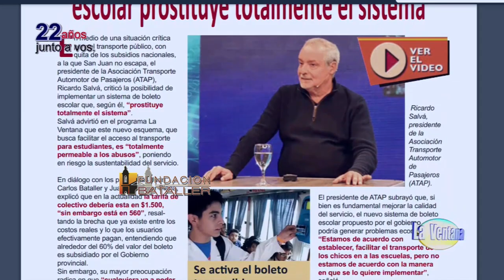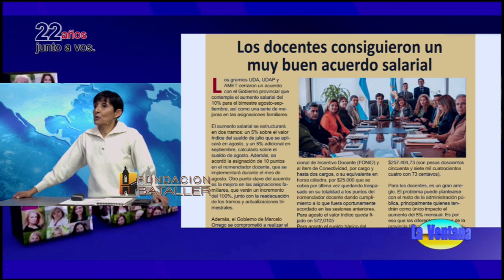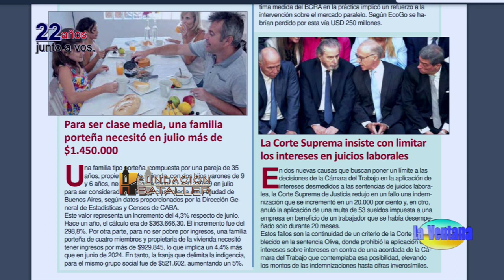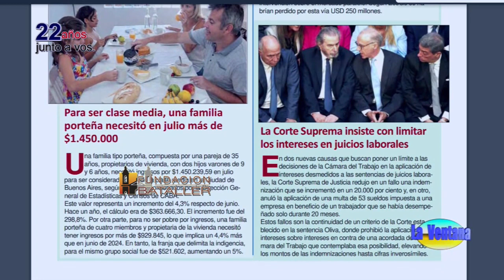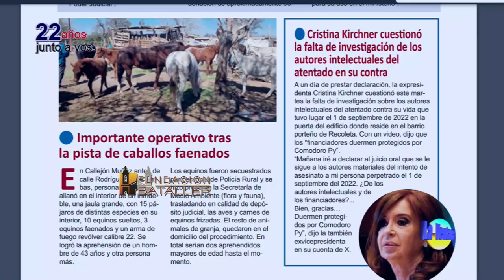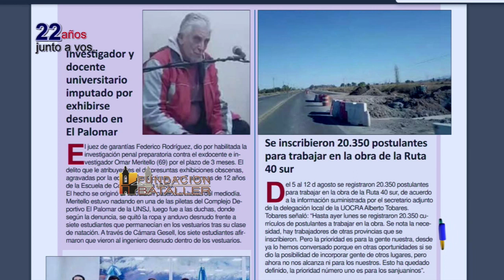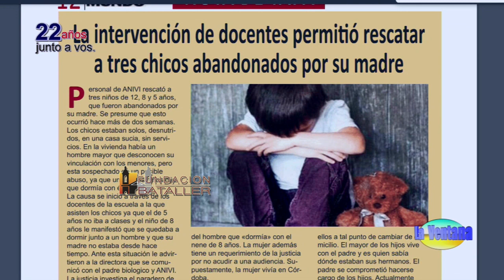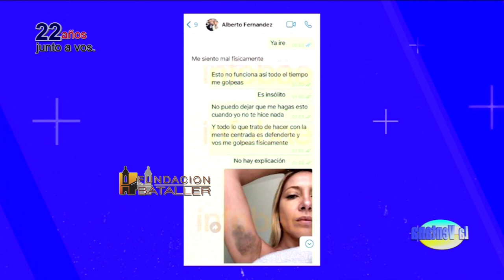Chalo Molina y los JJOO; tres niños en estado de abandono y seguridad en temas informáticos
Programa La Ventana del 13 de agosto de 2024, que conducen Juan Carlos Bataller y Juan Carlos Bataller Plana y que contó con la participación de Patricia Moreno y Johana Icazati. Estuvieron invitados Fernando Castro, abogado; Facundo Caselles, informático; Patricia Sirera, asesora de Menores y Gonzalo Chalo Molina, deportista olímpico.